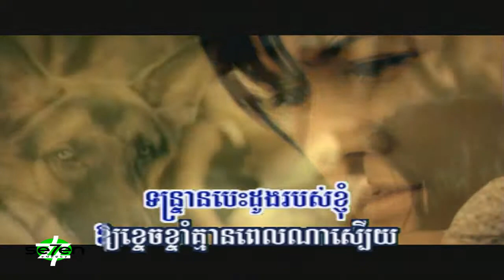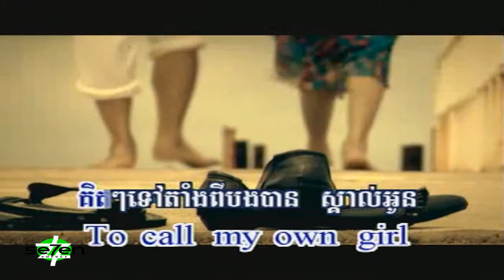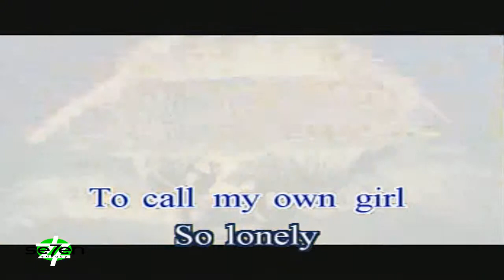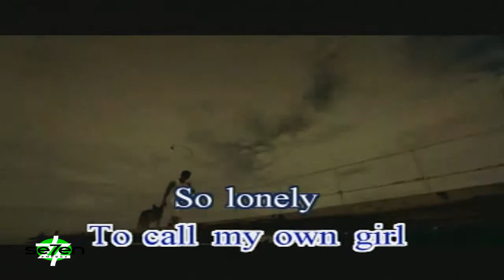Mr.lonely - Preap sovath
Title: Sapoun Midada, Sapoun Midada old song, Sapun Midada non stop, សាពូន មីដាដា,